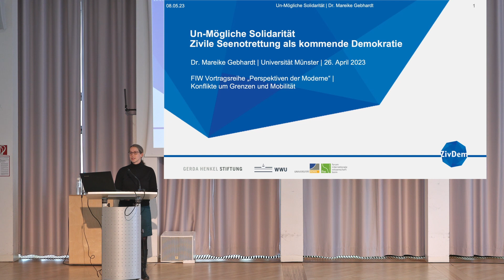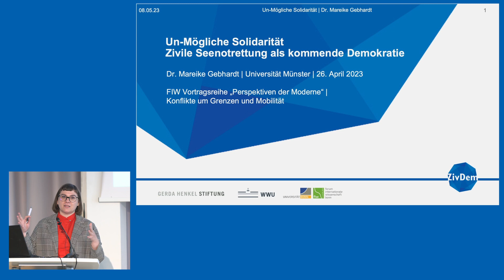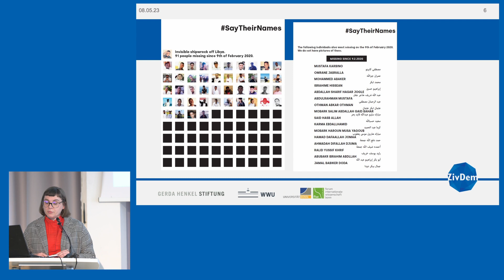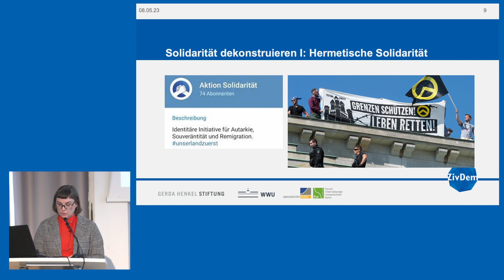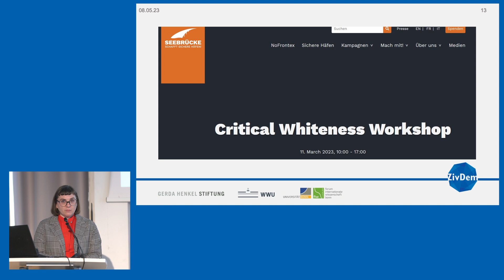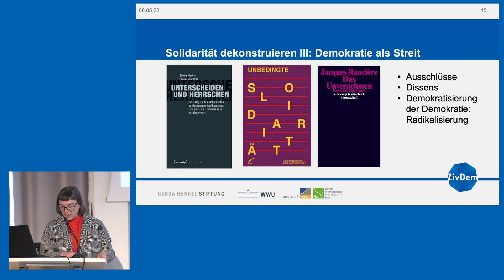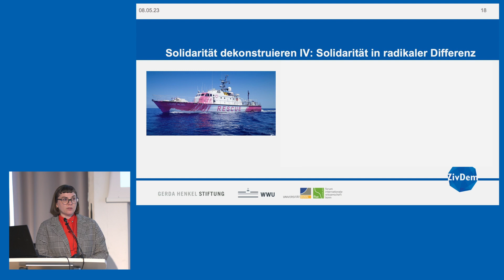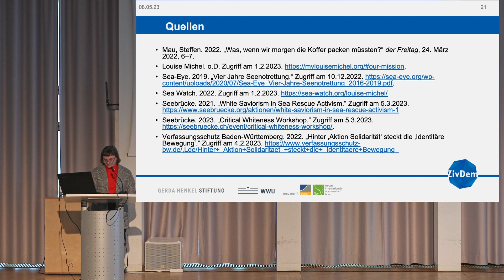Dr. Mareike Gebhardt: Un-Mögliche Solidarität - Zivile Seenotrettung als kommende Demokratie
Dr. Mareike Gebhardt eröffnete mit ihrem Vortrag die Vortragsreihe "Konflikte um Grenzen und Mobilität" im Sommersemesters 2023.

Perspektiven der Moderne ist die zentrale wissenschaftliche Vortragsreihe des Forum Internationale Wissenschaft der Uni Bonn. Sie orientiert sich an der gemeinsamen Forschungsperspektive des FIW und wird von den verschiedenen Abteilungen organisiert.